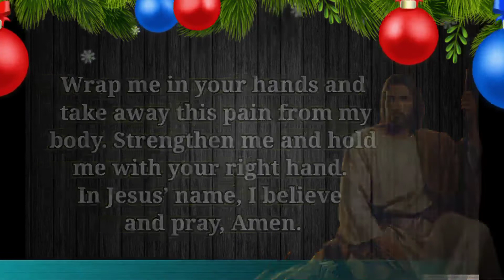Healing Prayers for the Sick, Dying and Elderly | Wrap Me in Your Hands Prayer 2023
This is a Healing Prayers for the Sick, Dying and Elderly
In this video you will see "  Wrap Me in Your Hands Prayer 2023 " which you will not find any where on internet.

You May Also Like:

1. 7 Day Prayer Miracle - 2021 New Spirituality